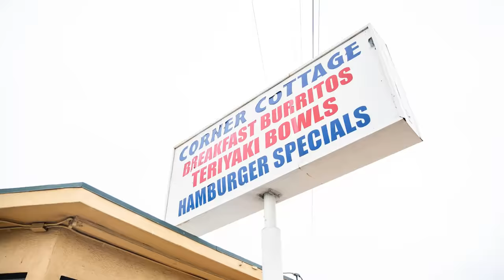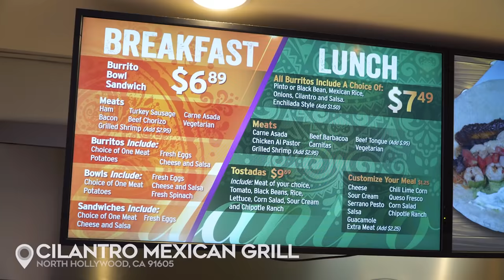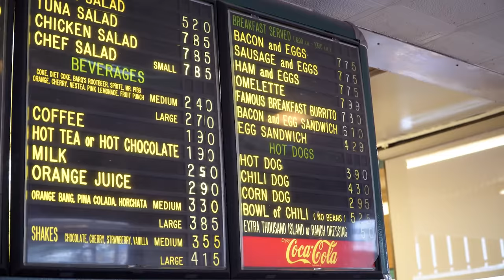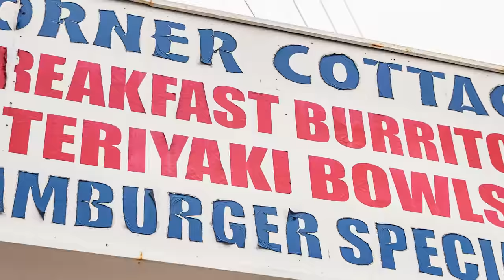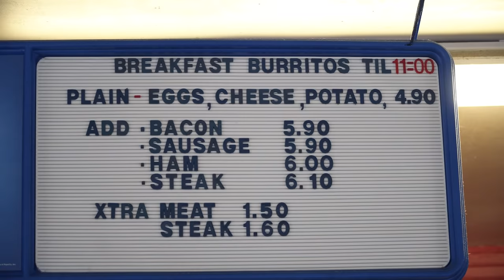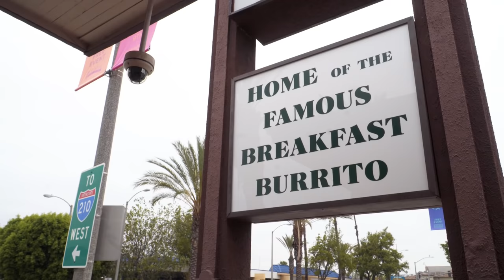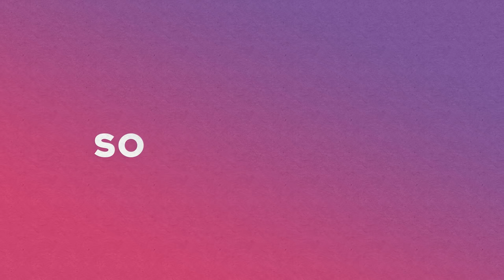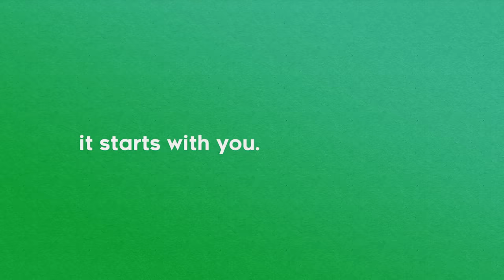Taste Testing 3 of LA's Best BREAKFAST BURRITO'S Ft. React | Sorted Food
We had the WHOLE of LA to explore...and Barry gets his Breakfast Burrito from a gas station. To top it off...he puts shrimp in his Breakfast Burrito. WHO puts SHRIMP in a Breakfast Burrito?? Are these the best breakfast burritos in LA? What goes into a breakfast burrito?

These are the places we checked out...

WANT TO SUPPORT SORTED?? Here's how to get involved...

Create and account and carry on the conversation with other foodies on our forum

MASSIVE thank you to Jaded for our intro music, you can check them out